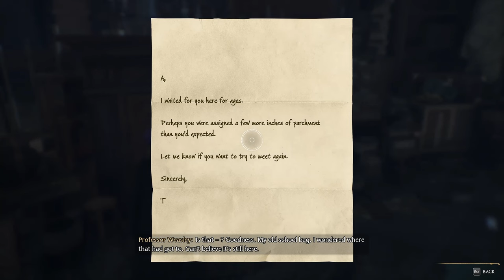Everything I Require - Hogwarts Legacy 010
My education continues with a flying lesson with Madame Kagawa who is pretty impressed with my skills! Being on a broom is a wonderful feeling and I think I will definitely have to buy my own broom! With flying done, I head over to the Astronomy Wing to meet with Professor Weasley.